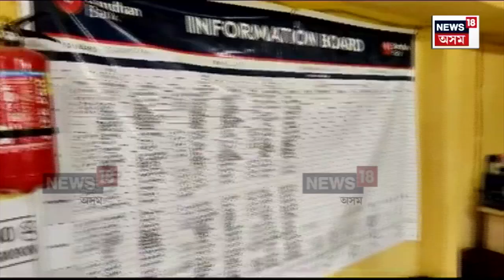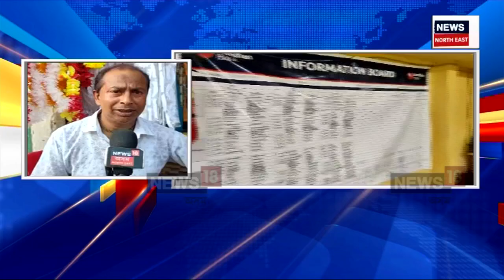Bandhan Bank Loan | বন্ধন বেংকৰ পৰা ঋণ লৈ লাভান্বিত বহু পৰিয়াল | সাধাৰণ জনতাৰ আশাৰ থল বন্ধন বেংক